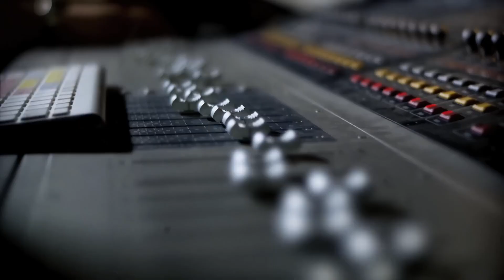Muy Personal. 💙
Bendiciones. 💙